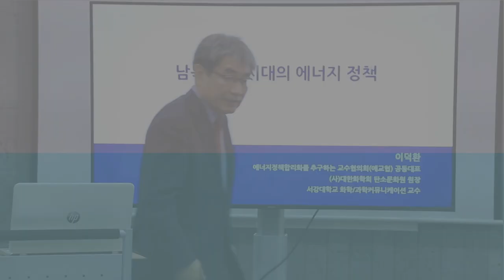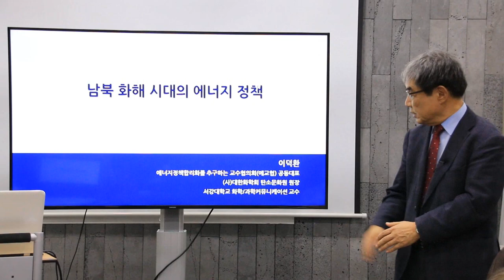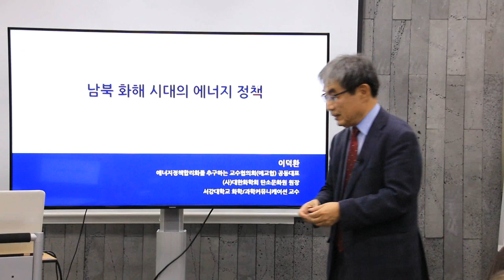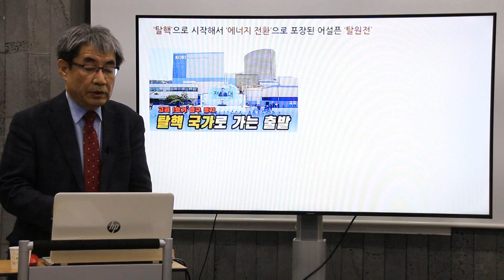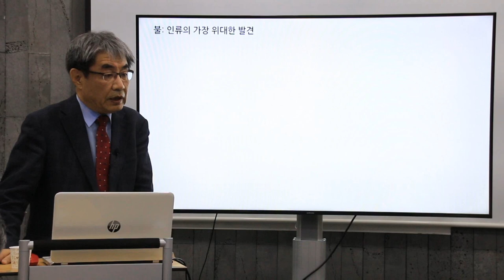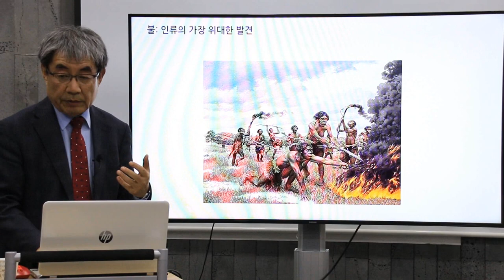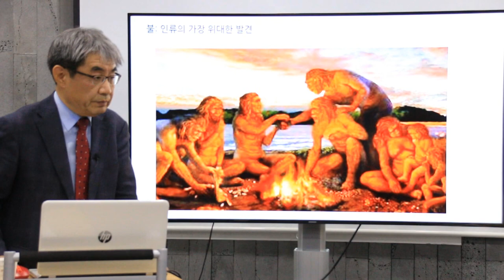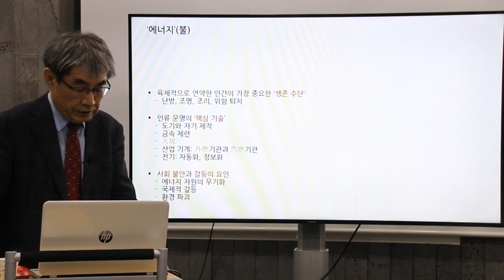1강_Ch.1 : ) 에너지학교 (부산2기) _ 이덕환 교수의 '남북 화해 시대의 에너지 정책'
[에너지학교 부산2기] '남북 화해 시대의 에너지 정책'
서강대학교 화학,과학 커뮤니케이션 이덕환 교수님의 에너지 강의 첫번째! 원자력에 대한 궁금증을 에너지학교에서 풀어보자!